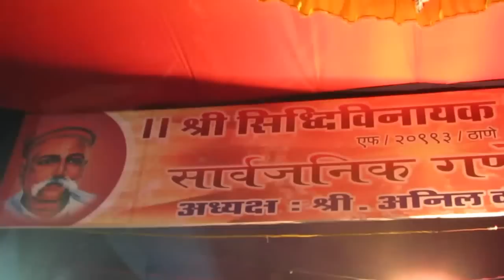Shri Siddhivinayak Mitra Mandal Khopat Thane Ganapati Decoration 2012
Shri Siddhivinayak Mitra Mandal Khopat Thane Ganapati Decoration